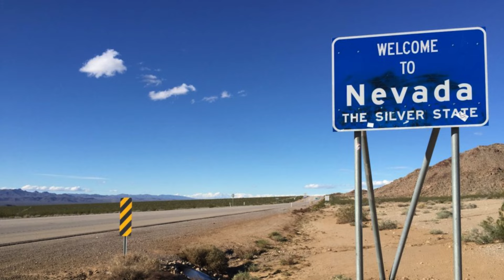10 States that will get Worse in 2024 in the United States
10 States that will get Worse in 2024 in the United States

Equipment used in the videos